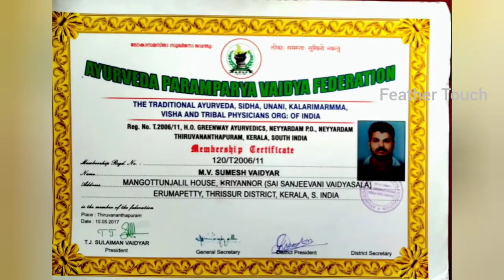ഹെയർ പ്രോട്ടീൻ hair fall problem solution